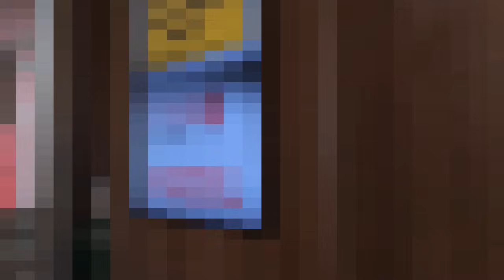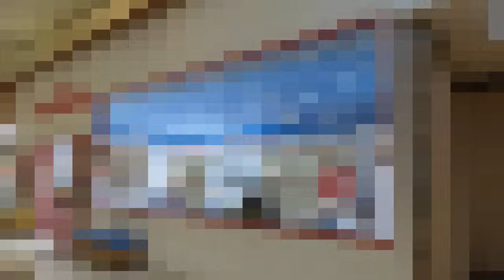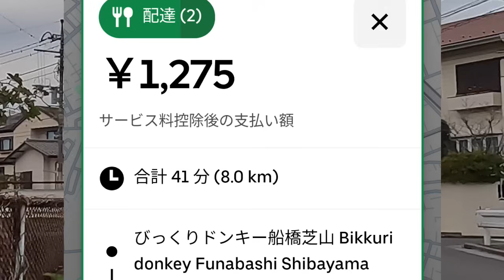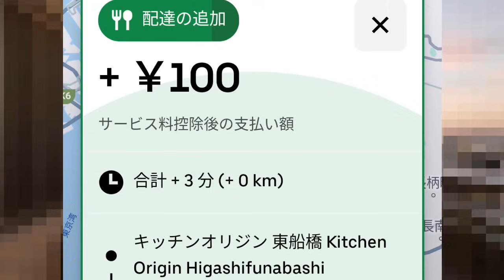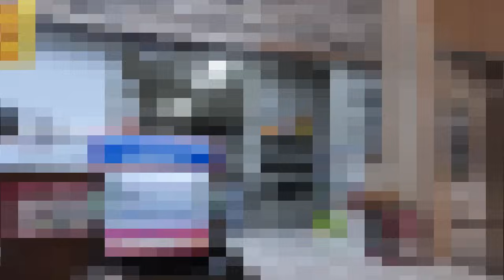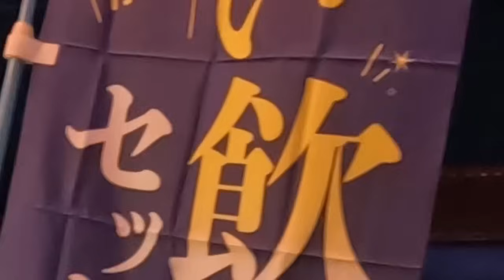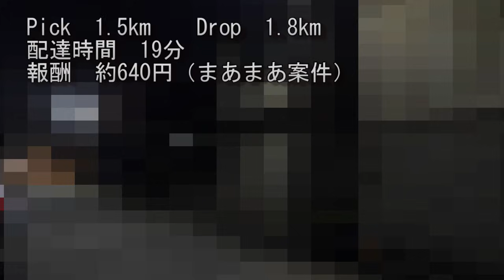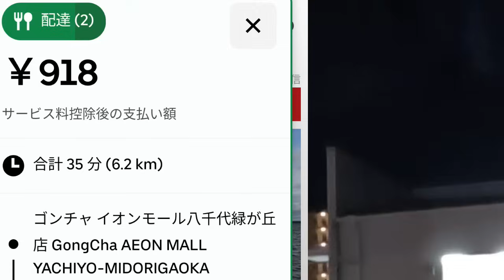ウーバーイーツ＠2024/1/11＠出前館の営業時間が拡大されたことに喜ぶ配達員＠千葉県